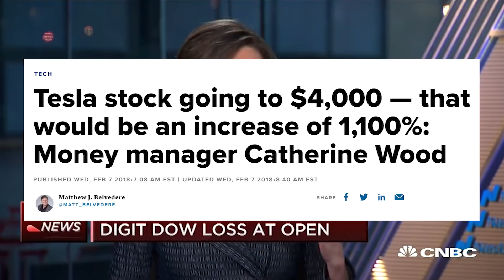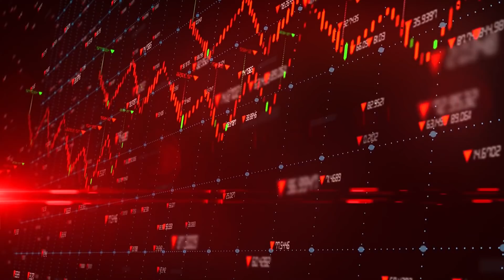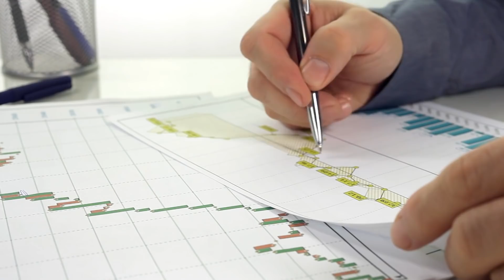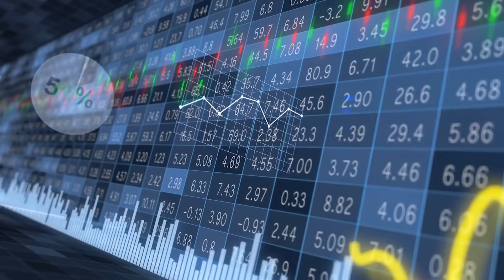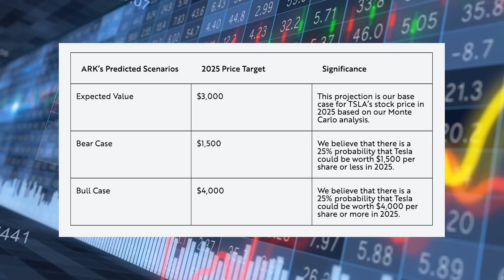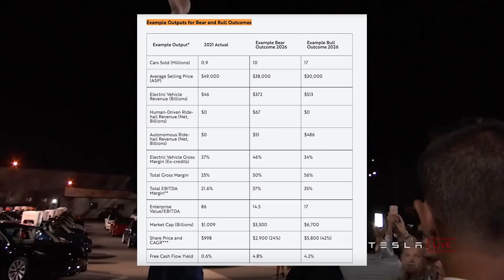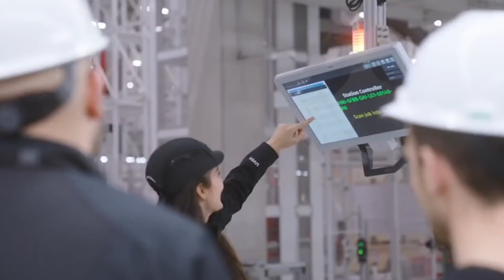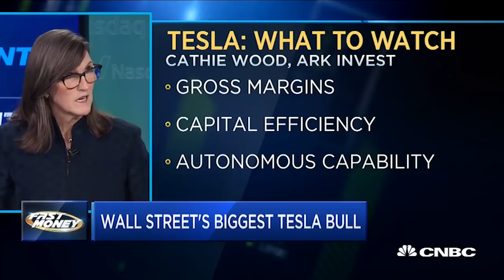ARK's Latest TSLA Price Target for 2026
0:00
0:53 Cathie Wood
2:30 Analysts
3:39 Mission
4:48 Price
5:51 Report
7:51 Outcomes
10:52 Other
11:24 Summary